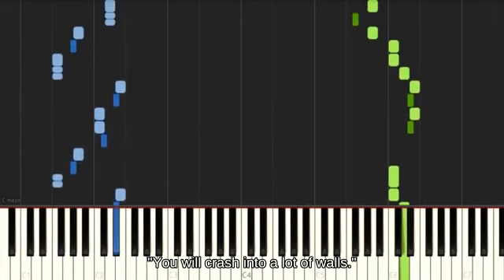Hitbox Bowser using Apple picking up Hammer Head _ Super Smash Brothers Melee